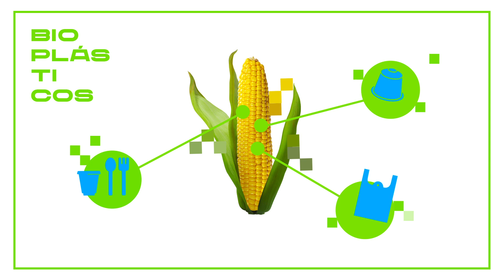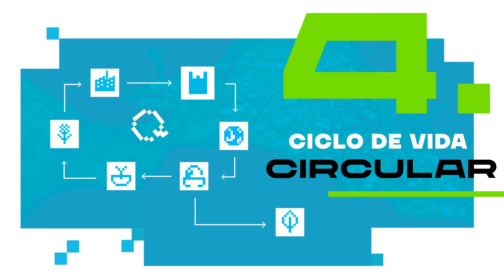Eco Think Lab, un proyecto de plásticos compostables y biodegradables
La iniciativa persigue tres grandes objetivos: saber qué es un bioplástico, diferenciar los plásticos según su origen y ciclo de vida y conocer las características y peculiaridades de los bioplásticos compostables y sus diferencias respecto a los plásticos convencionales.

Está organizado por la Cátedra SAMCA de Desarrollo Tecnológico de Aragón en colaboración con el Instituto Universitario de Investigación en Ingeniería de Aragón (I3A).